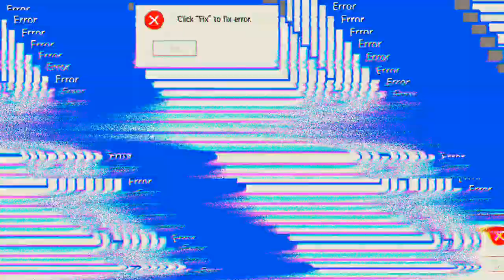nicht schon wieder die KI 'Free Fire'